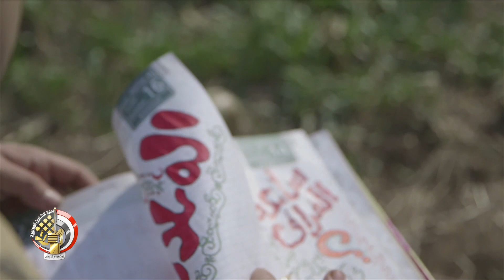برومو يوم الشهيد رقم (4)